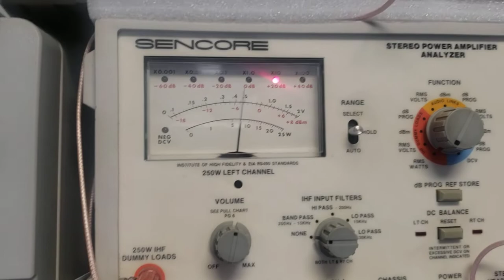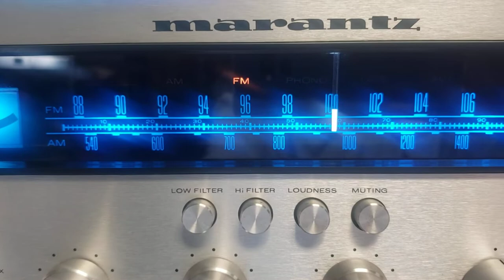Marantz 2245 Repair | Adam Electronics 6070